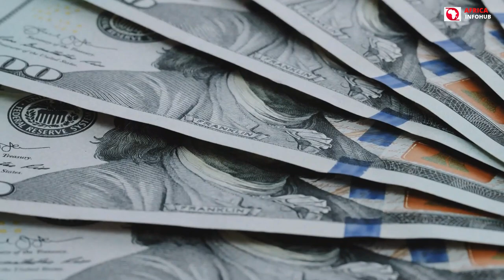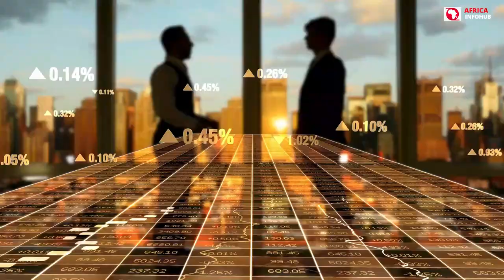LIBYA: 10 INTERESTING FACTS ABOUT LIBYA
Interesting facts about Libya. Libya is a predominantly Muslim country in northern Africa with a large Muslim population. It is surrounded by the Mediterranean Sea and six countries: Tunisia, Algeria, Sudan, Chad, Egypt, and Niger. Tripoli, the country’s capital, and largest city is situated in the country's northwestern corner. The population of Libya is 7.2 million people.

Libya was taken over by Gaddafi in 1969, and he ruled the country for 42 years. As a result, he will go down in history as one of Africa's and the world's longest-serving heads of state. Gaddafi was well known as tough leader. He did, however, do his country proud by improving the quality of its health-care services to the point where they are now among the best in Africa. Furthermore, he increased Libya's literacy rate from 25% prior to 87 percent during his reign. His reign came to an end in 2011 when the military ousted him from power.

For Libyan families, lunch is the most significant meal of the day, and it has a lot of symbolic meaning. For a few hours, companies, businesses, and schools close to allow families to eat together. Green tea is used to aid digestion after meals. In Libya, Christianity is presently considered a minority religion. On the other side, the country is deeply founded in Christianity. Simon the Cyrene and Saint Mark the Evangelist are two biblical figures with strong ties to Libya. Simon of Cyrene was a Cyrenean who was forced to help Jesus Christ in carrying his cross.

Libya went from being one of the world's poorest countries to becoming one of the richest after the discovery of oil in the 1950s. According to the International Energy Agency, the country produced 1.65 million barrels of oil per day.

Song
Like That
Artist